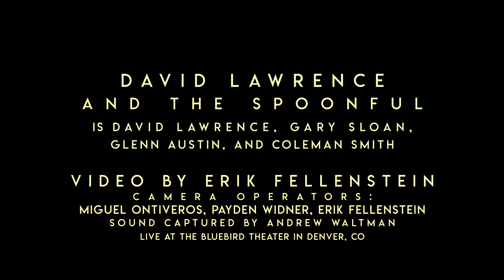Prison Song -- The Bluebird Theatre: David Lawrence & the Spoonful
David Lawrence, has called Colorado home for over a decade. Whether performing solo or with his full band, ‘The Spoonful,’ David brings a unique blend of finger-picking Delta blues, roots-Americana, soulful vocals, and his style of Gypsy-infused jazz guitar. In recent years, David has focused on his original sound & released a debut full length album produced by Banshee Tree frontman Thom LaFond. 'Lean In' received accolades on CPR, Westword Magazine, 303 Magazine, 5280, Rooster Magazine & plays on locals radio all over CO. A poet at heart, David’s original sound combines evocative imagery and storytelling with infectious melodies and rich, layered guitar playing. True to his musical roots, David’s music is raw, gritty, soulful, and full of heart.

Band:
David Lawrence- Vocals & Guitar
Coleman Smith- 5 string fiddle
Gary Sloan- Upright Bass
Glenn Austin- Drum Set

Lyrics:
He grew up on the bad side of a worse neighborhood
Everything that he ever learned, the ugly bad and good
His momma tried her best, worked her bones to the wood
You gotta get out of this place, if only you could.

When all you have is a hammer, the whole world looks like a nail
When all you have is a dollar, and the rent checks due in the mail
They say there's only two roads to take, the graveyard or the jail
You gotta get out of this place x3
If it takes you straight to hell

They don’t call it a prison no more, It’s a correctional facility
They don’t call it a death toll, It’s just a damn war casualty

He’s gotta get out of this place, gotta leave it all behind
The men in the green camo shirts, they told him where to sign
Fort Jackson, Carolina first time across state lines
You gotta get out of this place, Dead or Alive

He headed off with a rucksack, and a head full of ideas
Sharp boots and a gun strap, all the courage he could steal
12 months in the desert, whats fake and what is real.\

Back home, whatever that means, a bedroom or a cell
Those dreams start kicking in, is it a door slam or a shell
One pill kills it all, puts him in a spell
You gotta get out of this place,

One pill turns into 3 or 4, who can really tell
When you ain’t got nothing to lose, and you ain’t got nothing to sell
There’s a cloud call emptiness and it rings just like a bell